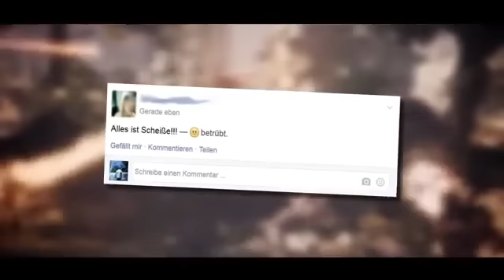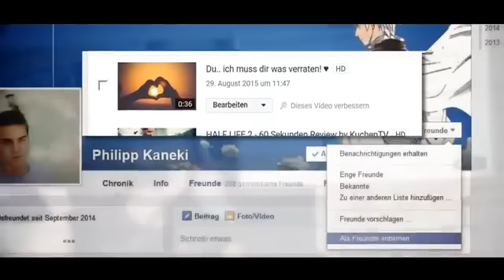Unmenschen #8 Attention Whore 2 0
Dies ist ein Video des Youtubers TrollwutTV.
Ich besitze keine Rechte an dem gezeigten Material.

Ich suche noch nach Formaten wie: Ragetoons
                                                                60 Sekunden Reviews
                                                                Sexbeichte
                                                                Bilds Intelligenteste Leser
                                                                Tommys Assi Wörterbuch

                                                                Sowie einige seiner neuesten
                                                                Videos.